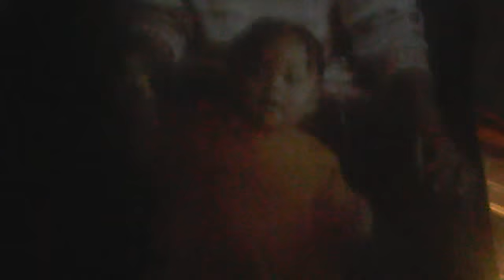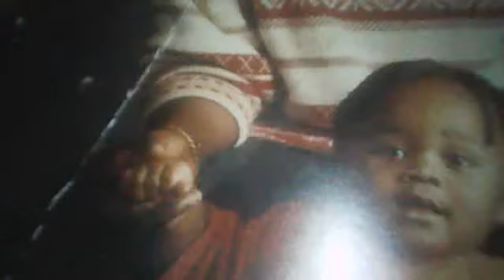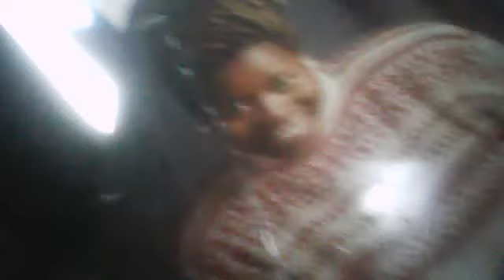16 OF 26.DCI,Webcamvideo van 20 september 2015 19:04 (UTC)